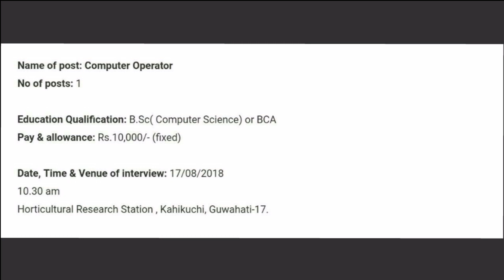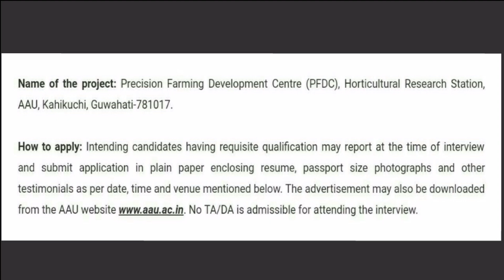Assam Agriculture University Job || Job in Assam || Job in AAU || Lastest Job, Tody Job In Assam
Assam Agriculture University Job || Job in Assam || Job in AAU || Latest Job In Assam 2018

About this video:

নমস্কাৰ অসমীয়া শিক্ষামূলক ইউটিউব চেনেল দাপোনলৈ আপোনালোকক স্বাগতম জনাইছো । আমি আজি এই ভিডিঅটোত Assam Agriculture University ত খালী হোৱা বিভিন্ন পদ সমূহৰ বিষয়ে আলোচনা কৰিম
In this video we talk about new job in Assam Agriculture University.

About: "ASSAM INFORMATION " is Assamese channel where you will get videos related jobs information, education, motivitaniol, interesting facts, and also I will share my experience with these things.